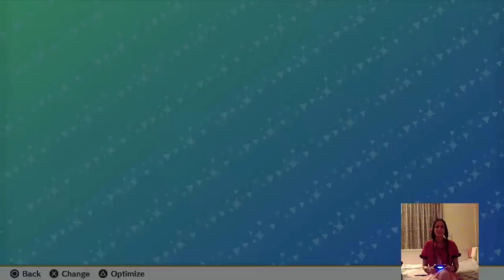Twitch Clips - Part 24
Here comes a compilation of yet another 20 clips taken from my Twitch channel!

Games featured:
- Sonic Frontiers
- Theatrhythm Final Bar Line

All moments from the games streamed directly from my PS4.